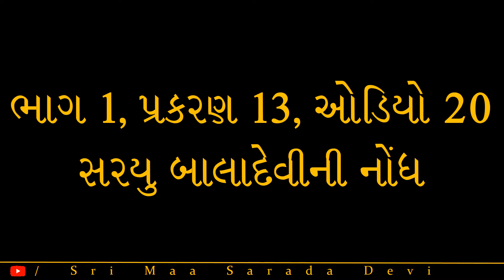શ્રીશ્રીમાતૃચરણે શ્રીમાશારદાદેવી જીવનચરિત્ર ભાગ 60 પ્રસ્તુતિ શ્રીરત્નાબેન વ્યાસ-yvg